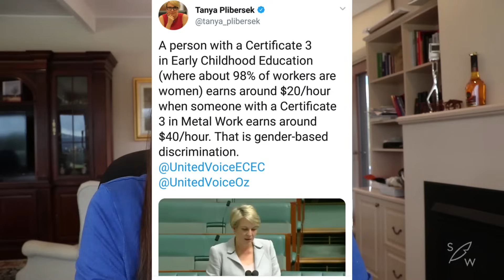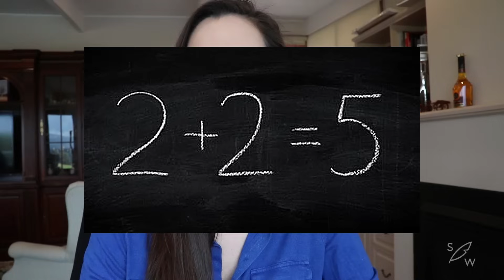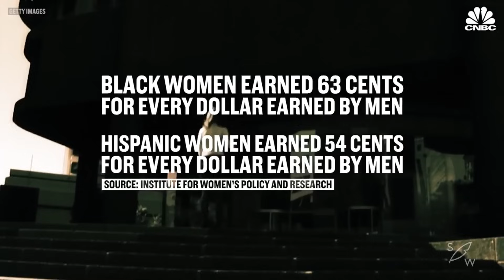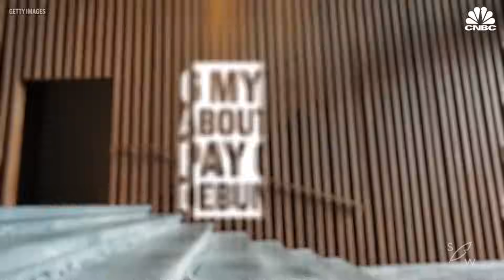ANTI-FEMINIST REACTS TO THE "WAGE GAP"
Shh.